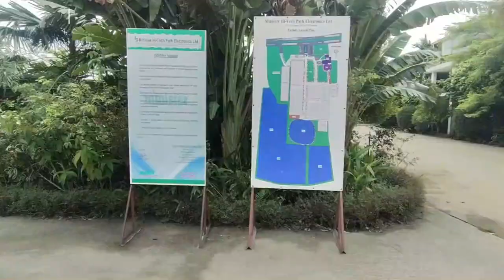Explore with me Mymensingh ll Official Visit at Minister Hitech Park